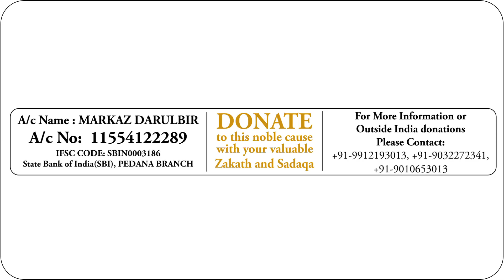KHUTBAH - E - EID UL FITR 1442H/2021 by Fazilatus Shaykh Dr Sayeed Ahmed Umri Madani Hafizahullah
Recorded on 14th May 2021 at Jamia Masjid Ahle Hadees Pedana, Krishna Dt, Andhra Pradesh, India.